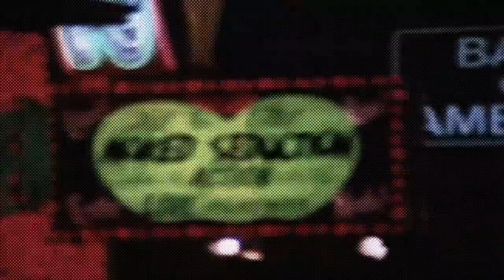Palmer & Stone - Gangsta Beat (Official Trailer)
Palmer & Stone - Gangsta Beat

(Groove Gold Recordings/Central Stage of Music/Soundz Good/Kontor New Media)